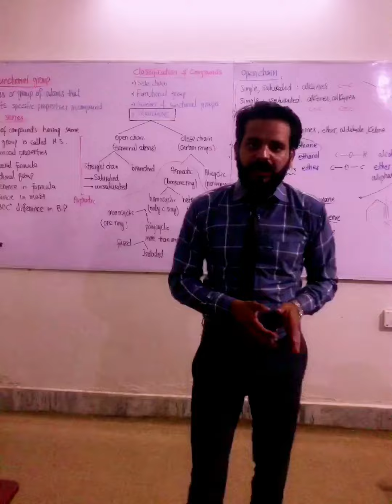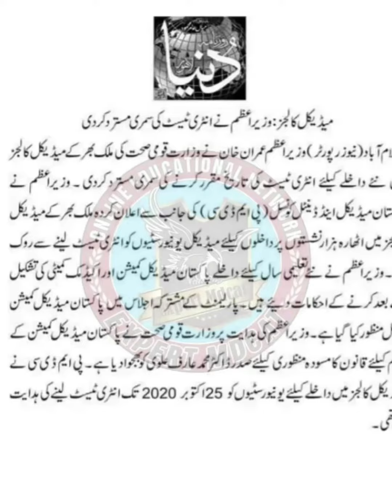MDCAT 2020 Cancelled ?bymahmadnazeer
In this video sir m Ahmad Nazeer will give the detail about the mdcat 2020.